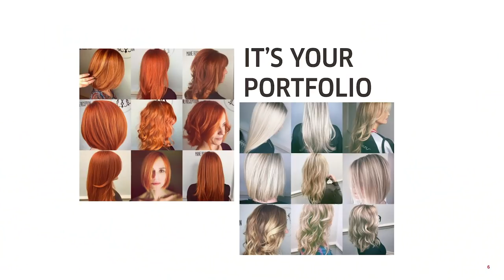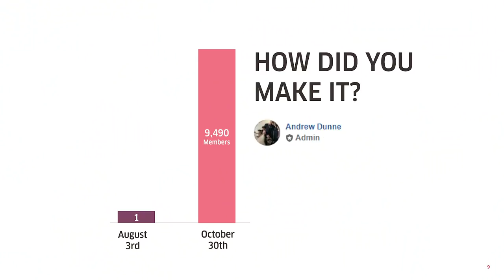BEING SOCIAL ON SOCIAL with Andrew Dunne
Join the ITVA Creative Retreat online now.
This immersive and inspirational experience is brought to you exclusively by Wella Professionals and our world renowned mentors from the hairdressing industry.
Embark on your very own digital creative retreat with access to webinars and key note sessions